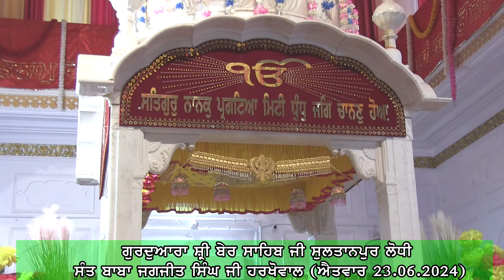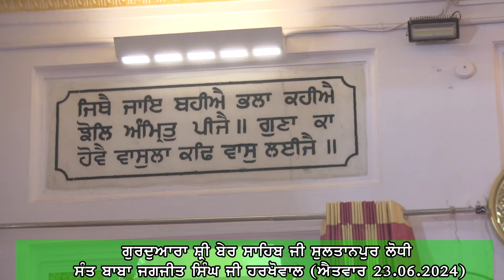Gurbani Katha Veechar Gurdwara Sri Ber Sahib Ji || Sant Baba Jagjit Singh Ji Harkhowal || 23.06.2024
Gurbani Katha Veechar Gurdwara Sri Ber Sahib Ji || Sant Baba Jagjit Singh Ji Harkhowal || 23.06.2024 Sunday